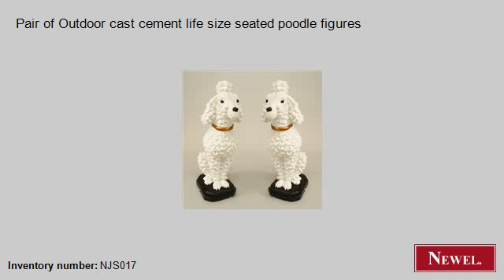Antique Pair of Outdoor cast cement life size seated poodle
- Newel.com: Antique Pair of Outdoor cast cement life size seated poodle figures (Outdoor, Victorian, figure, life-size figure, painted) (Newel Art and Antiques, New York City)